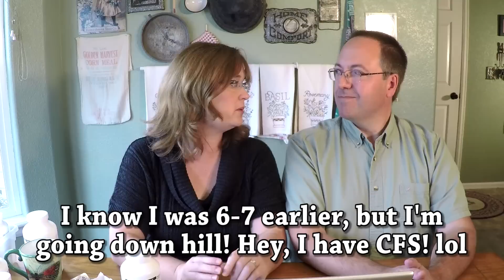Coping With Chronic Fatigue Syndrome and Fibromyalgia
*Alka Seltzer (this one has asprin)

*Alka-Seltzer God (this works just as well without asprin)

*Magnesium Malate

This is in part 2 of our videos about Chronic Fatigue Syndrome and Fibromyalgia, also called Myalgic Encephalomyelitis and other names. I have had CFS/FM most of my life and here’s what I do to try to control it.

Here are some of the points we discuss in this video:

0:13 When we first got married, Mike didn’t really understand how serious my chronic illness was.

0:39 Mike’s experience realizing what chronically ill really meant.

2:49 Tawra: When we got to Idaho where it was cooler and the humidity was low, I was able to perk up a little bit.

2:58 Mike: I didn’t really recognize until we had been married 10-12 years how to really recognize when Tawra was sick.

4:10 Mike: I started to recognize that when Tawra has a Chronic Fatigue Syndrome flare, she gets really pale and when that happens, the Alka-Seltzer helps. Tawra talks about Alka-Seltzer.

5:10 So with the CFS, Tawra will be pale and laying around with a strange expression on her face like she’s not present at all.

5:31 What Fibromyalgia looks like

6:11 The Fibromyalgia is a muscle problem so rubbing helps a lot.

6:23 Restless leg syndrome.

6:48 Learning to distinguish between the CFS and the Fibromyalgia

6:58 My tips to what I use to help me feel better.

7:30 Most recently, I spent $10,000 going to a functional medicine doctor. He helped some but I don’t know if it was worth the money.

8:12 For Chronic Fatigue Syndrome, the thing that helps me the most is sleep. The 3 most important things to keep CFS under control are are sleep, staying away from stress and not exercising too heavily.

8:34 It’s hard because getting sleep is difficult when you’re ill.

8:47 I tried prescription sleeping medications and antidepressants, but the side effects were completely intolerable so I stay away from them. Mike had to tell me to stop because I didn’t realize how bad I was.

9:26 I don’t use antidepressants but they do help some people.

9:40 I take NADH, an amino acid.

11:33 Things that help my Fibromyalgia.

12:43 About sleep and what I’ve tried to help me sleep better

16:03 Pain medications - I mostly use over the counter pain medications.

17:29 Stretching helps my Fibromyalgia. Light exercise also helps, but too much exercise inflames my CFS.

20:54 Neuromuscular massage

22:10 Hot baths. I take a hot bath in Epsom Salts almost every day.

23:30 Sit with a heating pad at night.

24:58 I live in a cool, dry climate. Heat and humidity make me a lot worse.

27:00 My supplements.

30:57 I found out I had major food sensitivities

33:40 Noise and lights really aggravate my nervous system.

We also have information about the symptoms and more of my own experience with CFS/FM on our website here:

DINING ON A DIME COOKBOOK with over 1200 recipes and tips including homemade cleaners